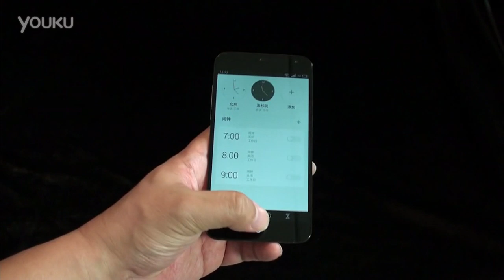Flyme OS 3.0 review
- статьи и обзоры новых смартфонов, новости, слухи, живые фото, тесты AnTuTu, сравнение, видео разработчиков, постоянные обновления.